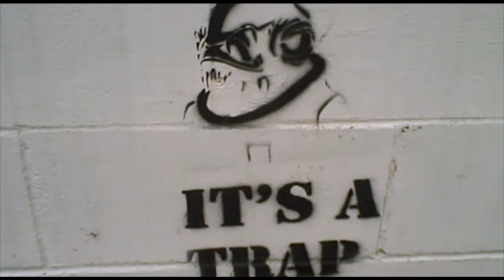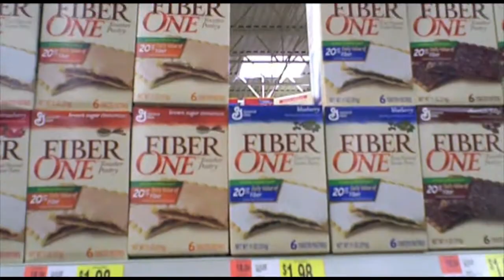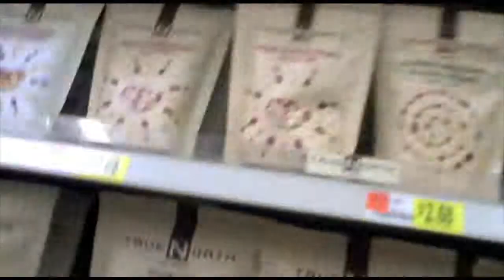The Movies and Walmart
Corey and Wes go see Where the Wild Things Are and go shopping at Walmart. I can tell this is going to be a hit already

Episode 1